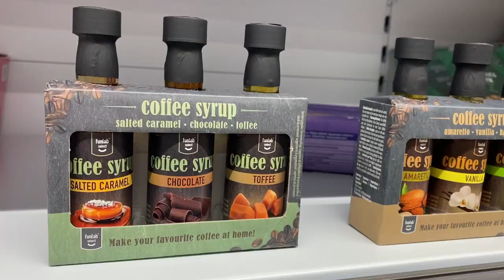weekly vlog | przygotowania do halloween | plany na listopad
Zapraszam na tydzień ze mną❤️